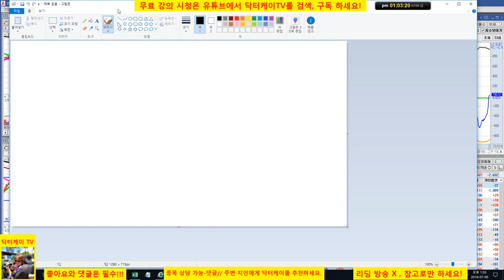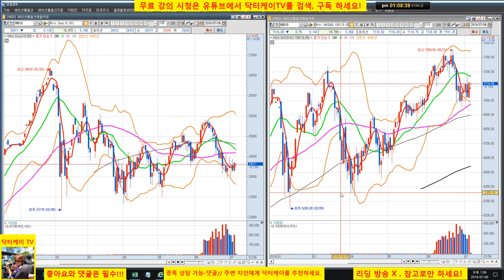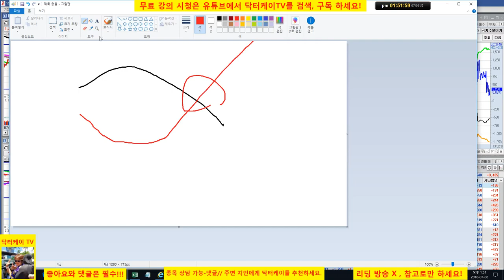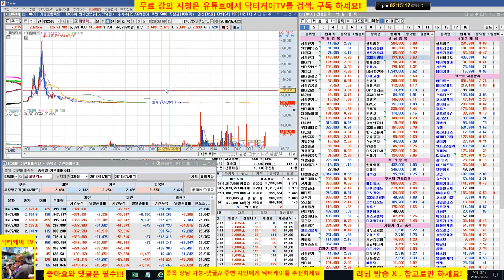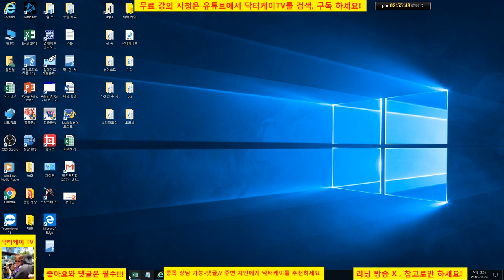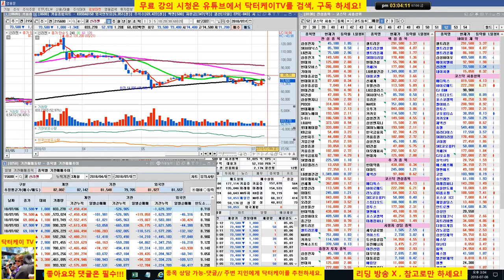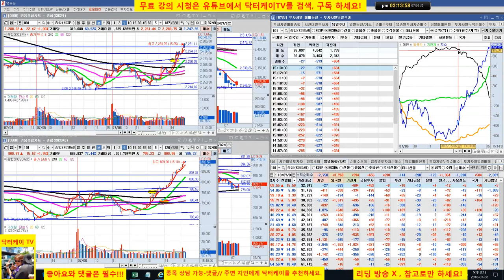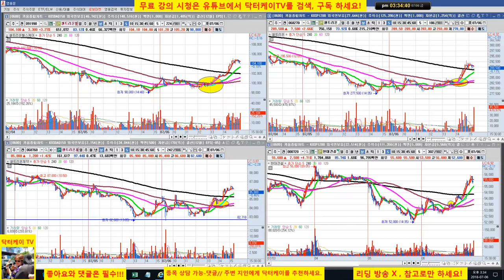= 닥터케이 TV =장중시황방송/180706/역발상-코스피 코스닥 매수 사인 적중/셀트리온 삼형제 급등/주식으로 1억만들기/직장인과 주식초보를 위한 주식방송